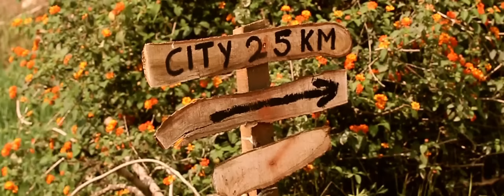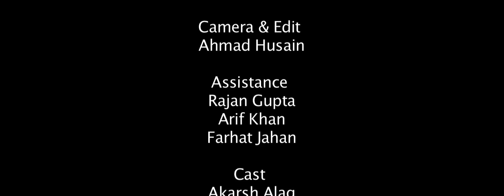'RECKONING': a film by anupam mittal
'Reckoning'   short film combines elements of HORROR, SUSPENSE and DRAMA to create a story that takes the audience on a roller coaster ride of emotions.

Director : Anupam Mittal
Banner : Shots Creations
Producer : Shubhra Mittal
Background Score : Samya Mittal
Production : Sandeep Singh
Production Control : Rajan Gupta
DOP & Editing : Ahmad Husain
Story : Neha Gautam

Cast
Aakarsh alag
Vaishali Sharma

No Animals Were Harmed in this short film